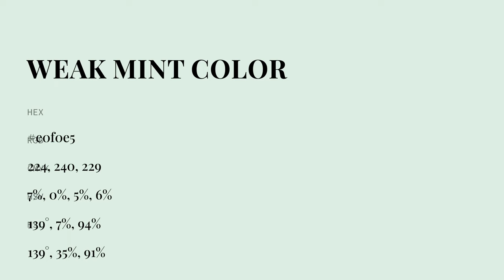Weak Mint color e0f0e5 hex color - Green color - Warm color e0f0e5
What color is Weak Mint ? e0f0e5 hex color - Green color - Warm color e0f0e5

Hex e0f0e5 Color Code is also known as Weak Mint color.